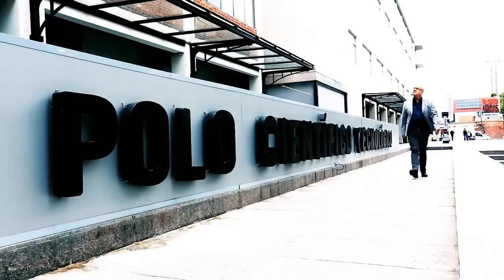Entrevista a Lino Barañao, por Pablo Sirvén - Hablemos de otra cosa